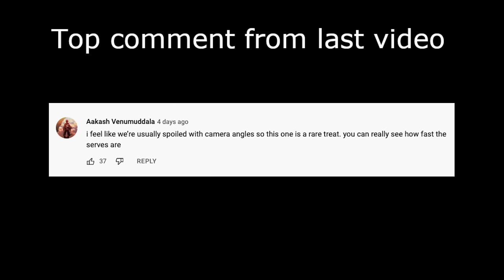Hawaii vs UCSD Men's Volleyball 2022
The scoreboard is on the top side of the video, the left number is UCSD, the right number is Hawaii. white jersey is UCSD, black jersey is Hawaii.